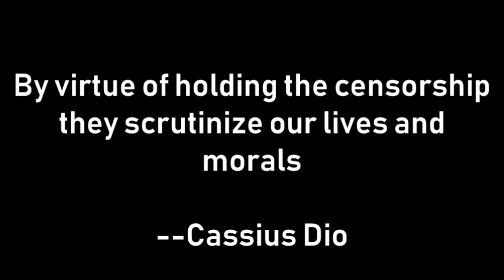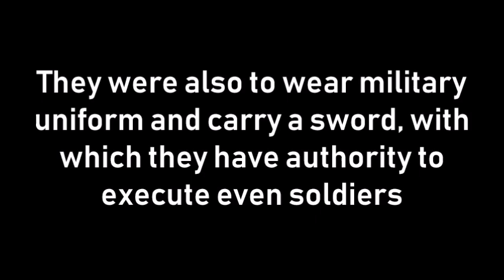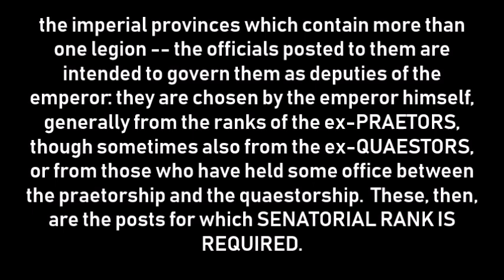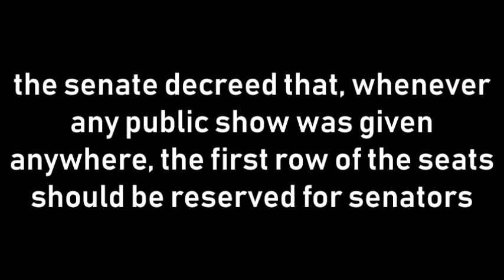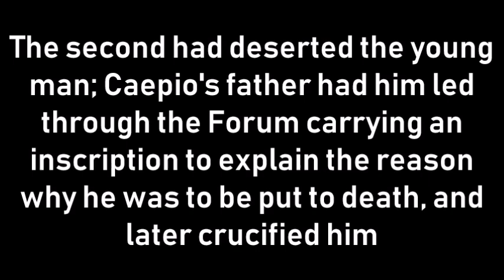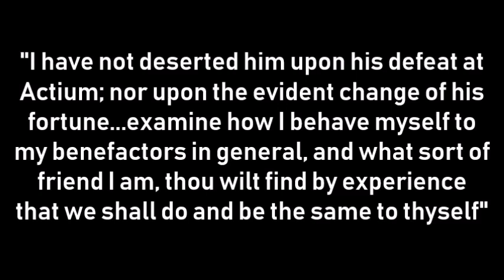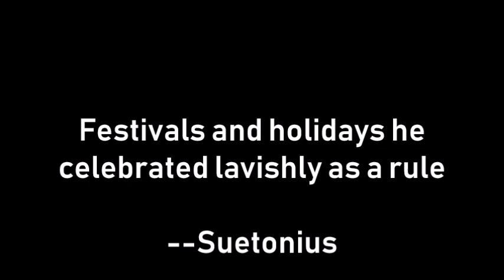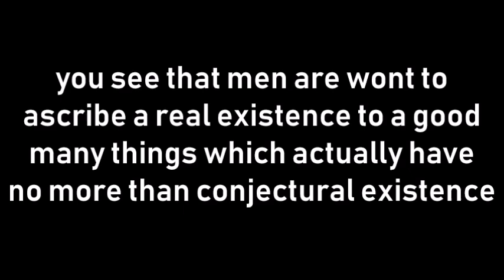Reign of Augustus Part Two: the Imperial State Organization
A discussion of Books 53 and 54 of Cassius Dio's Reign of Augustus.